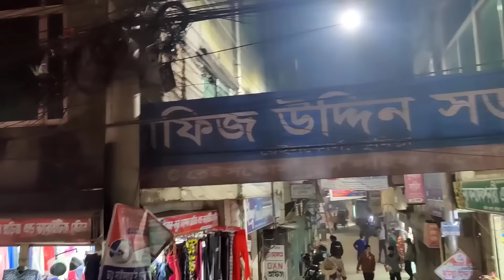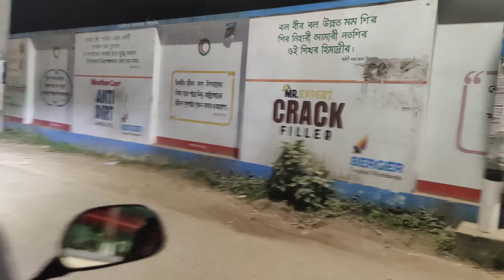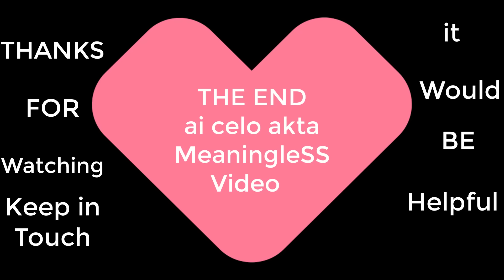Video ta purai meaningless akta video__!! FunnyponyBD Blog 01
Video ta purai meaningless  akta video ami nejeo jane na ata Upload korsi kn__😌 valo lagle Dekben Na lagle nai___!! Thanks but i promise amar Plan moto sob kisu hole in future valo valo video make korbo___♥ sei obdi shathe thakben__!